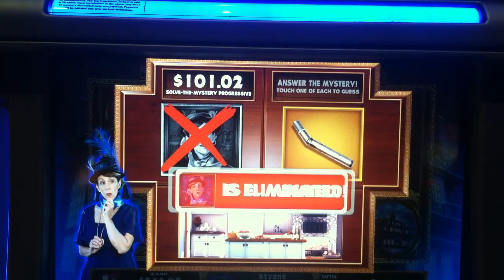Clue Slot Machine Bonus - Billiard Room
Bellagio Las Vegas - $4 Max Bet